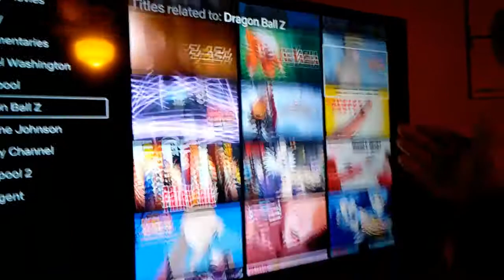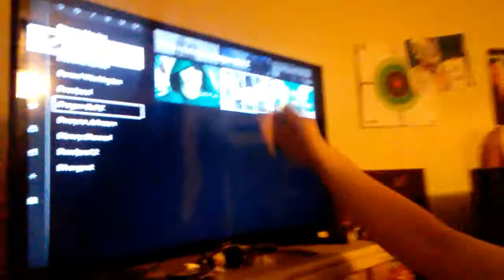ASSMAN.EXE 32 (Sword + Watermelon)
Just deal with it